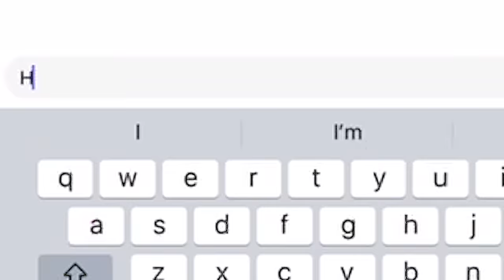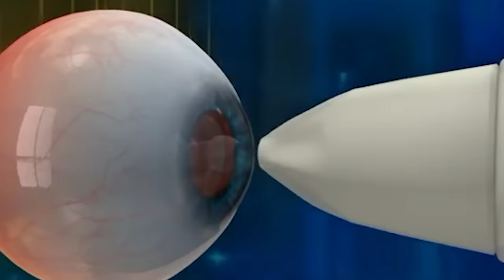ER Doctor REACTS to Funniest Simpsons Medical Scenes #6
ER Doctor Jordan Wagner is back with doctor reacts to Simpsons medical scenes part 6. Doctor Wagner, a real life emergency physician The Simpsons reaction / real doctor reacts to Simpsons funniest moments, The Simpsons predictions, Simpsons characters, illnesses, and injuries. Doctor Jordan Wagner watches and reacts to THE SIMPSONS and funny classic Simpsons moments and tells us what is accurate and what is not in these funny Simpsons full episodes.

The Simpsons is an American animated sitcom created by Matt Groening for the Fox Broadcasting Company. The series is a satirical depiction of American life, epitomized by the Simpson family: Homer Simpson, Marge Simpson, Bart Simpson, Lisa Simpson, and Maggie Simpson. The Simpson family navigate their fair share of injuries and doctor's appointments with Dr. Nick and Dr. Hibbert, but the medical accuracy of these Simpsons clips is questionable, to say the least. After ER Doctor Jordan Wagner reacted to The Simpsons a while back, he got a lot of requests to make a part 6. So today Doctor Wagner, a real life emergency physician from Experts React on Gamology will be watching and reacting to The Simpsons funny moments and Simpsons best ever clips. Some of The Simpsons best moments from Throw Grampa From the Dame, The Springfield Files, Gone Maggie Gone, Eeny Teeny Maya Moe, and Last Tap Dance in Springfield. Do you watch Simpsons full episodes? If you want Dr. Jordan Wagner to continue making this doctor reaction series please give this video a like and leave a comment on which TV show or medical memes or just funny memes you'd like for him to review next.

This animated comedy focuses on the eponymous family in the town of Springfield. The head of the Simpson family, Homer, is not a typical family man. A nuclear-plant employee, he does his best to lead his family but often finds that they are leading him. The family includes loving, blue-haired matriarch Marge, troublemaking son Bart, overachieving daughter Lisa and baby Maggie. Other Springfield residents include the family's religious neighbor, Ned Flanders, family physician Dr. Hibbert, Moe the bartender and police chief Clancy Wiggum.

@Animation Domination on FOX - Treehouse Of Horror XXIV Couch Gag By Guillermo Del Toro | Season 26 | THE SIMPSONS

The Simpsons | Prime Video - Amazon.com